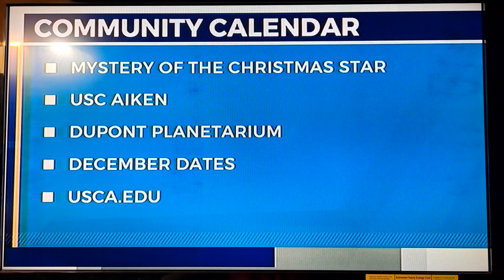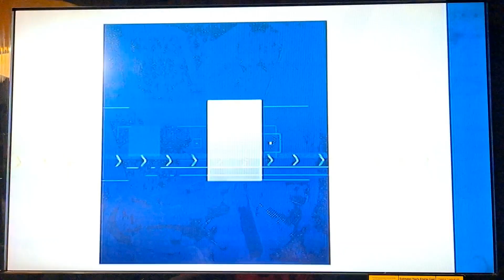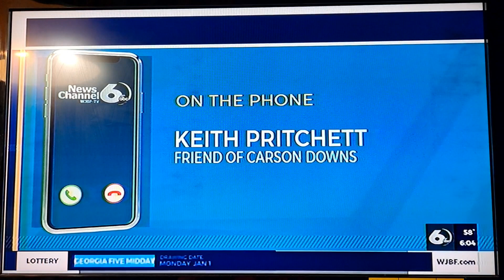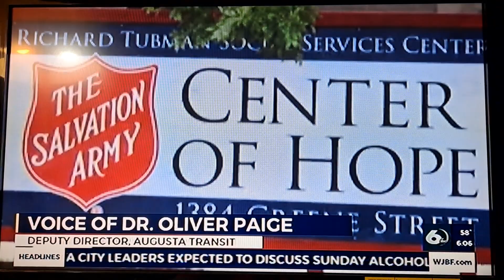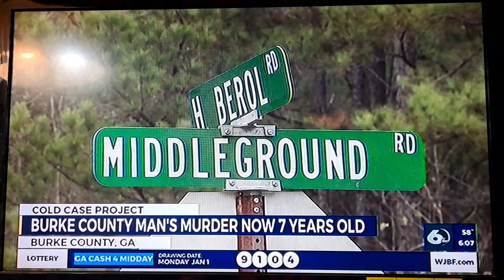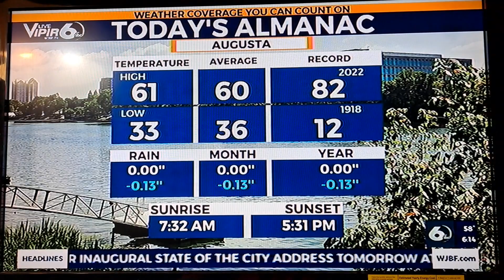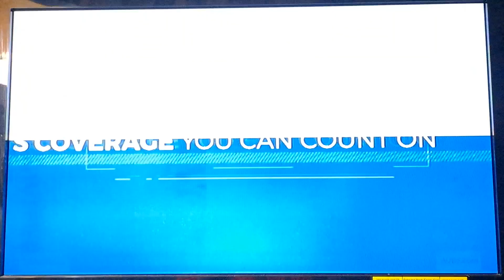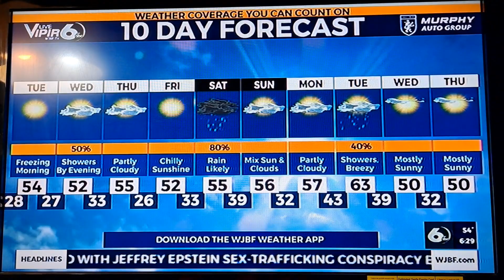WJBF News Channel 6